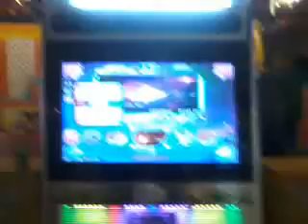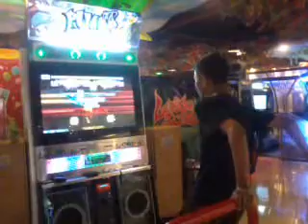[Rafi] - PIU Fiesta 2 - Overblow D20 “A” Break On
This video is dedicate to Luthfi Karim. Hope like it!